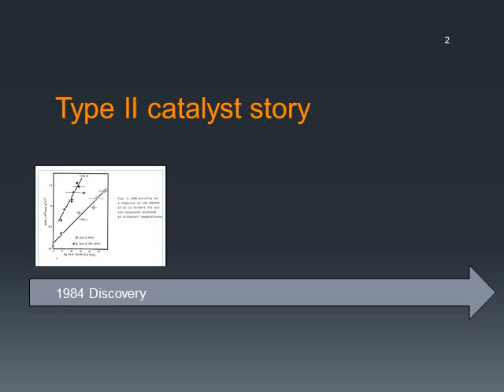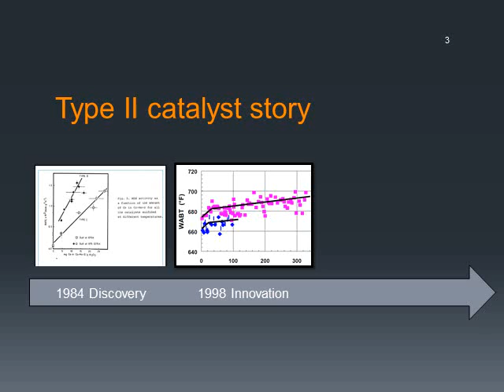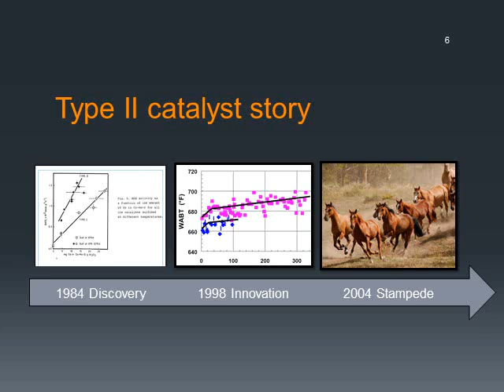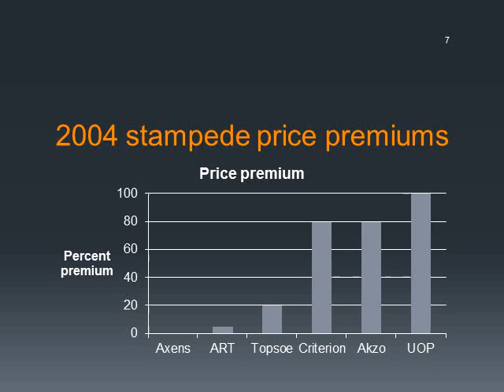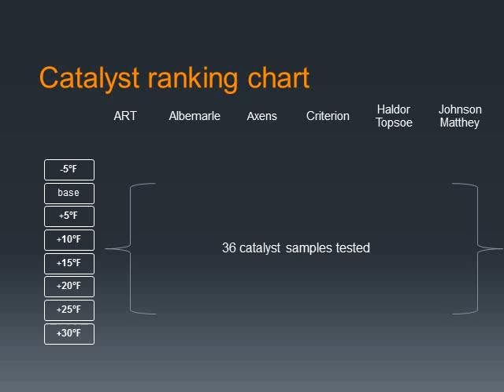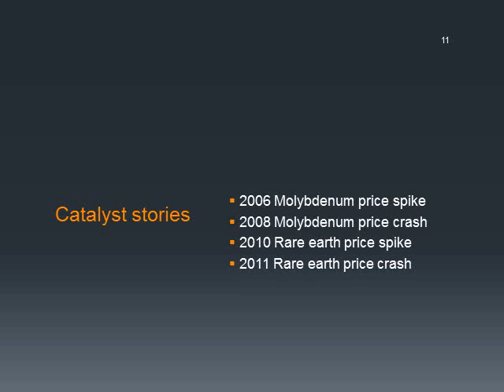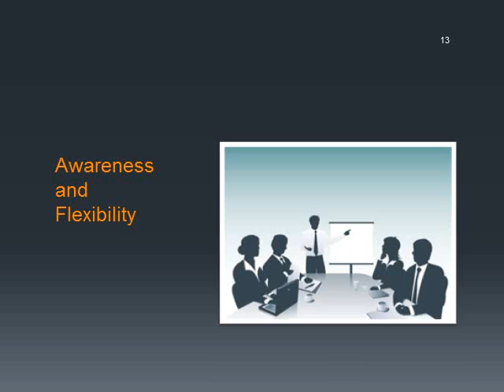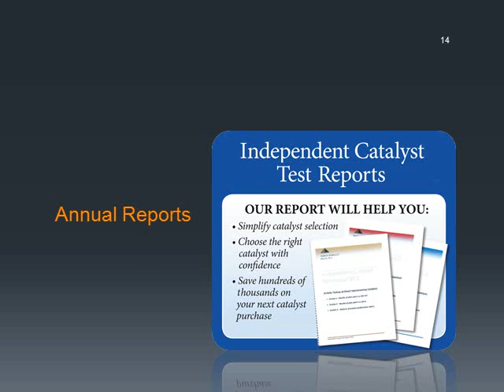The billion dollar innovation - Type II hydroprocessing catalysts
Type II hydroprocessing catalysts were a great innovation that has been worth billions to the refining industry for making clean diesel.